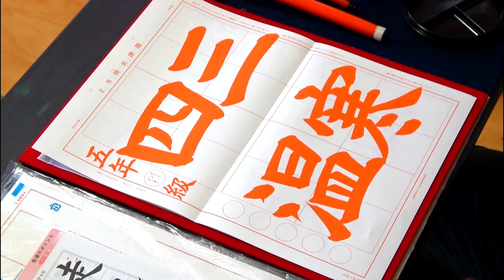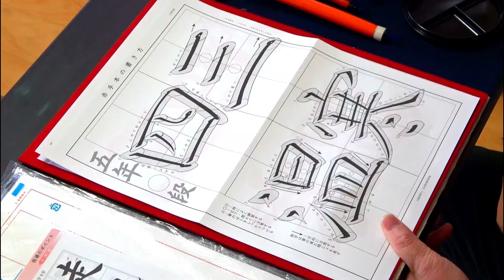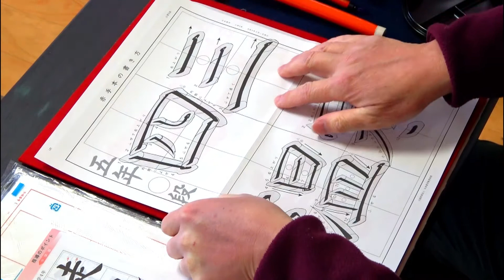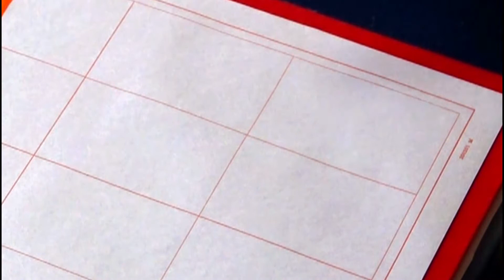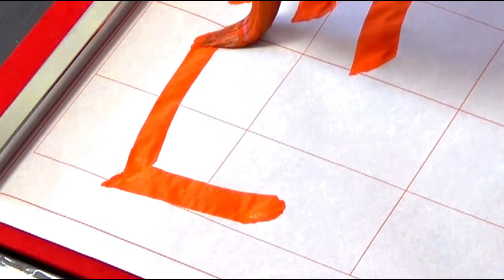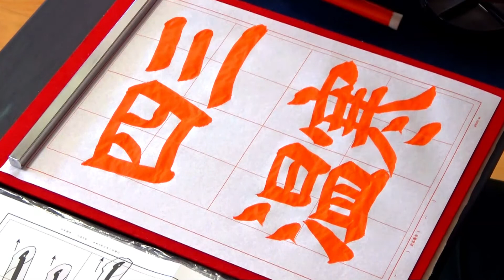玉川習字教室【小学5年「三寒四温」】「日本習字令和3年2月小学5年検定課題」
今回のポイントは「筆を運ぶ方向」、そして「転折の書き方」に注意していきましょう。
「三」の横画、「四」「温」の「日・皿」の内側に書いていくたて画の書き方、「寒」「四」「温」のいったん筆を止めて、方向を変えてから運ぶ書き方に気をつけていきましょう。
また、「三」「寒」「温」の間かくの広さも同じように見えるように書いていきましょう。

昭和41（1966）年8月5日、東京都昭島市で生まれる。本名は博一。日本習字漢字部教授。中学・高等学校社会科教員免許状取得。剣道二段、居合道初段。昭島市書道連盟会員。